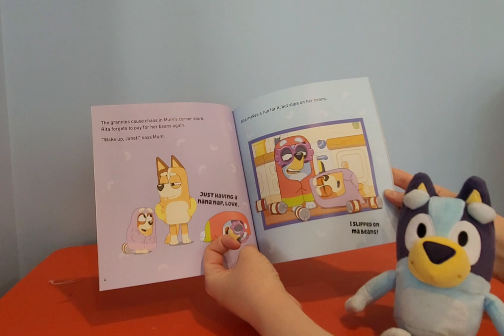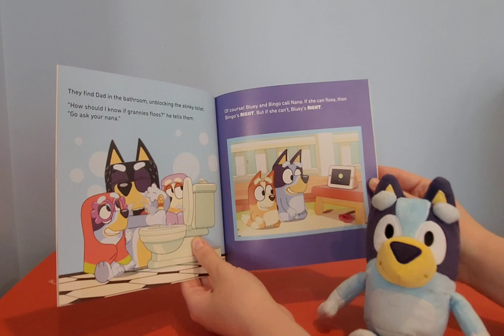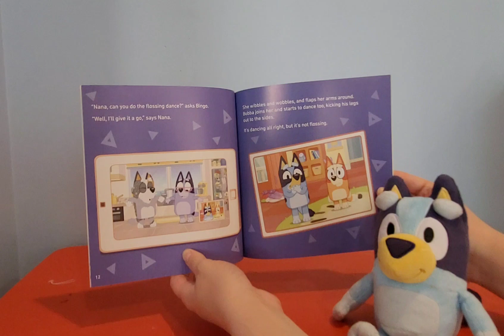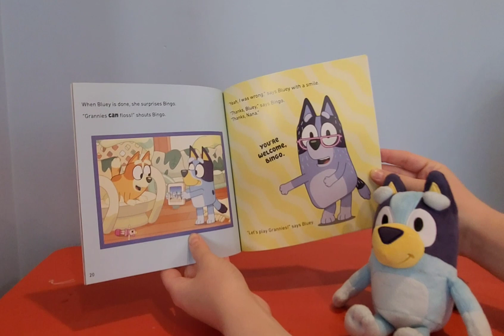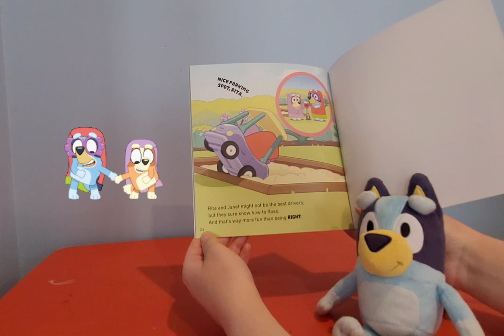Bluey - Bluey reads Grannies!